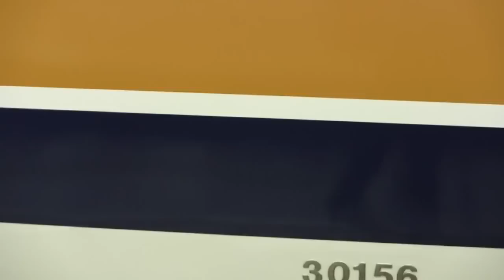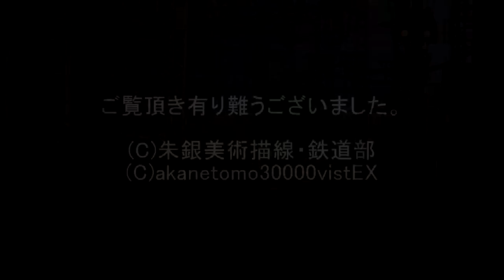近鉄特急／30000系 VistaEX V06＋22600系 Ace AT57 鳥羽行き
近鉄大阪線・上本町駅９時５０分発・鳥羽行きの特急です。

30000系「ＶｉｓｔａＥＸ」のＢ更新済み編成であるＶ０６編成に
22600系「Ａｃｅ」２両組成のＡＴ５７が連結されている６両編成です。

８番線入線～出発までを撮影しております。

比較的空いていた列車でしたので、
Ｖ車側のみですが車外から色々な部分も撮影しています

・３００００系　ＶｉｓｔａＥＸ　Ｖ０６
・２２６００系　Ａｃｅ　ＡＴ５７

※撮影日時２０１１年０８月２１日・０９時２１分～